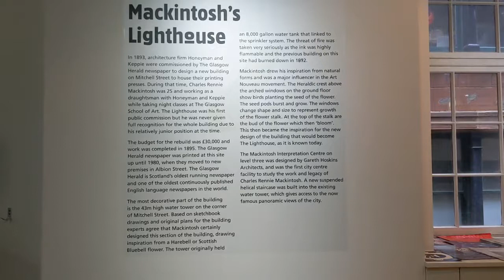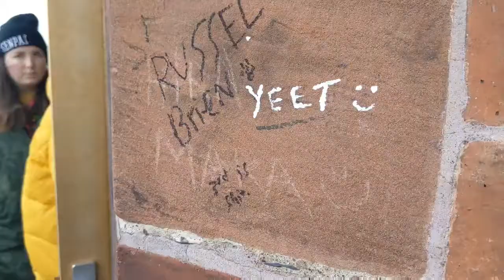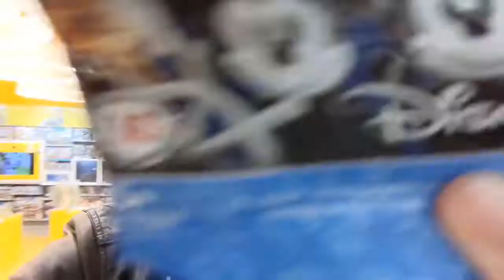The Lighthouse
STREAMS:
★ Twitch.TV/SaussG

Stay saucy ;)